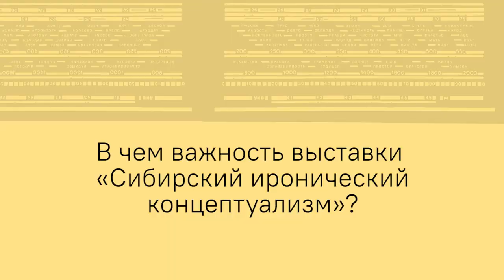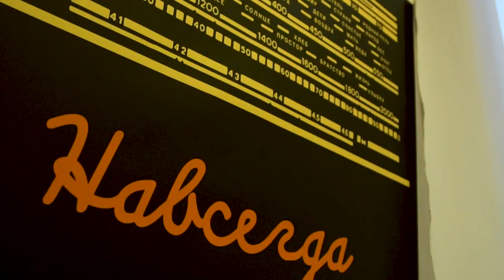Куратор Антонио Джеуза о «Сибирском ироническом концептуализме»